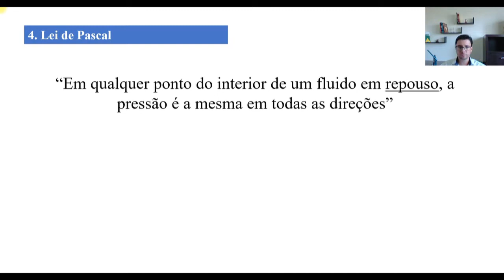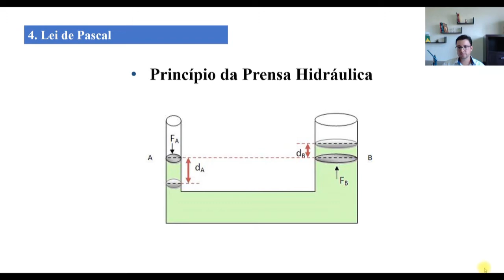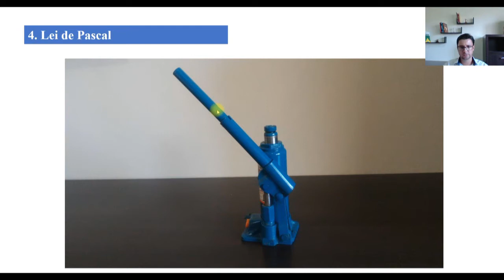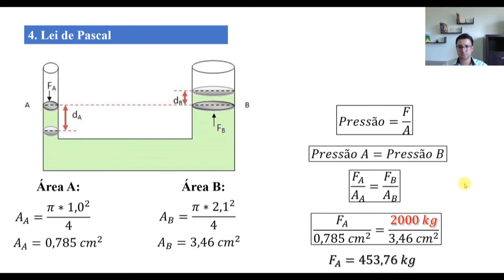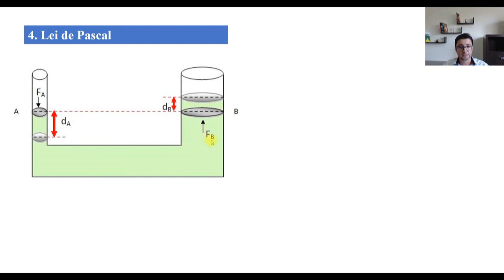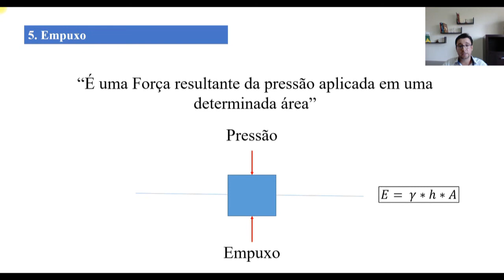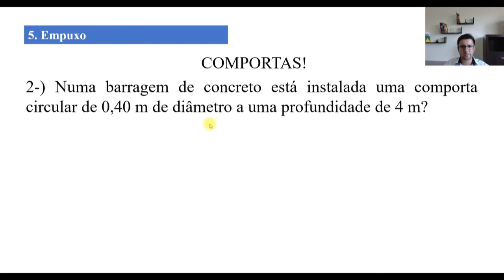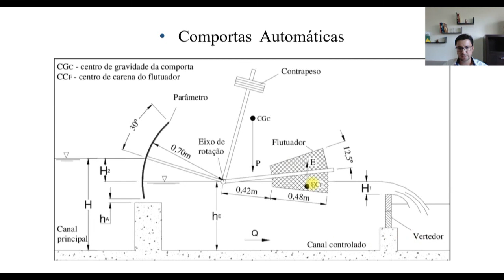Hidráulica - Módulo 08. Lei de Pascal, Prensa Hidráulica e Empuxo